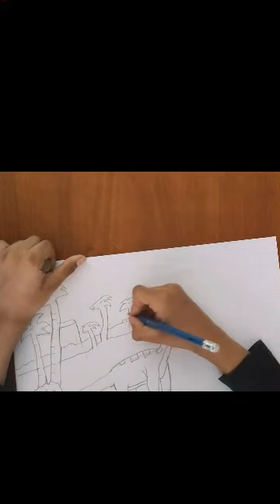How to draw brachiosaurus (Adrin Geo James)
Hello everyone, I am Adrin Geo James. Today we are going to draw brachiosaurus.